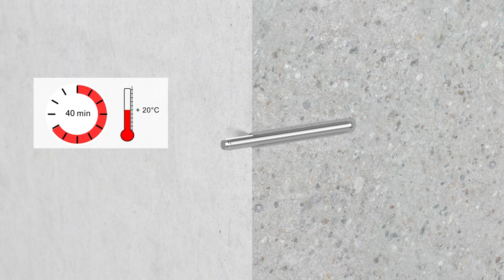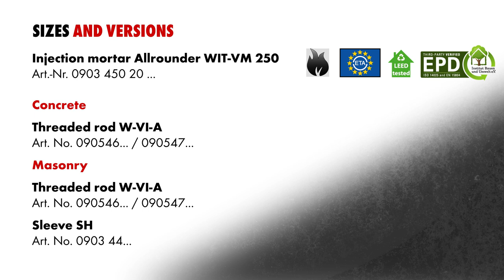Injection system WIT-VM 250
vinylester mortar for Concrete C20 / 25 to C50/60, cracked

For More info about our products browse our catalogues